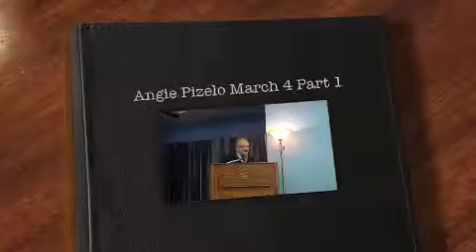Angie Pizelo March 4 Part 1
Rev. Angelo Pizelo gives the Minister's talk at the Positive Living Center on March 4, 2012, Part 1